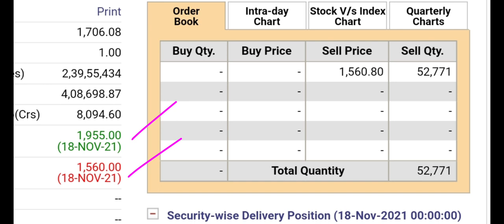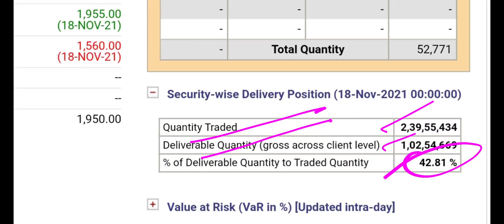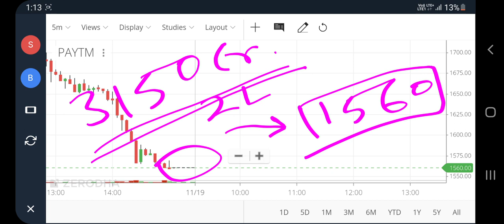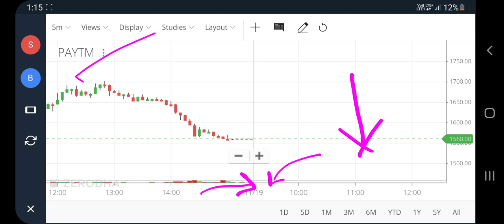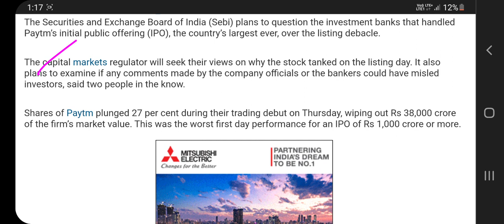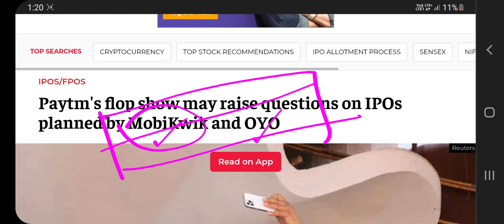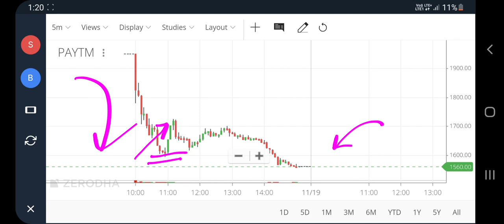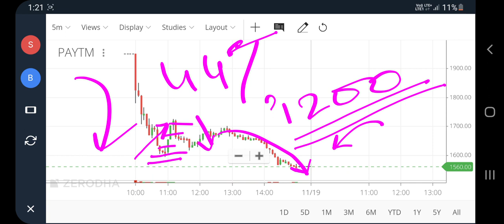Paytm ipo, Paytm ipo latest news, Paytm share news today, Paytm share target price, pt360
Paytm ipo, Paytm ipo latest news, Paytm share news today, Paytm share target price, pt360, profitips360

paytm ipo
paytm ipo details
paytm ipo news
Paytm next target
Paytm sebi news